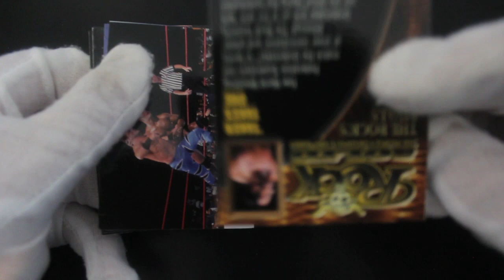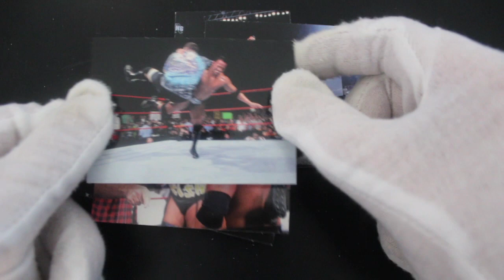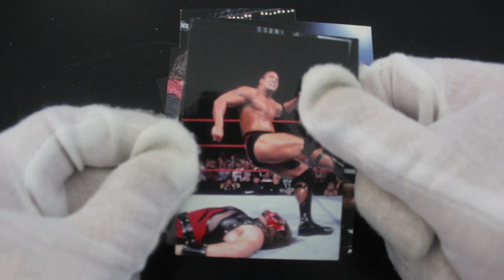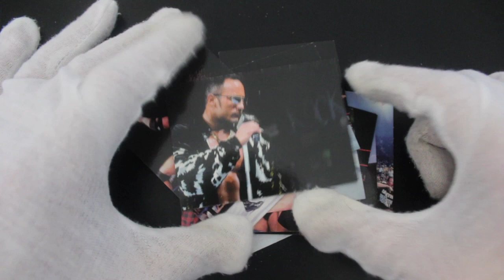Trading Card Tony #145 - WWF Rock Solid - Pack Opening!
The show where Trading Card Tony opens trading card packs and offers trading card tips on how to handle your trading cards!